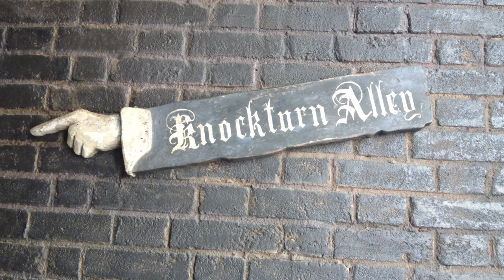Did You Know? with Bo: The Leaky Cauldron Actually...…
Did You Know? With Bo is a new series on the Channel focusing on little know facts and trivia surrounding the locations that we visit in the regular video series.

On this video we explore the secret that surrounds the Leaky Cauldron at Universal Studios Florida.

Photo Source: Warner Brothers Pictures

Photo Source: Universal Orlando Resort